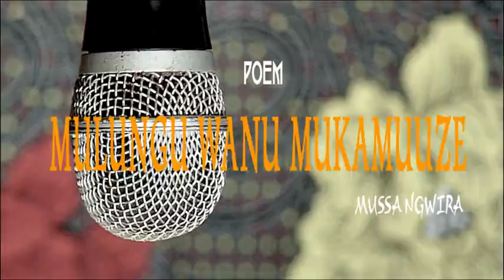MULUNGU WANU MUKAMUUZE BY Mussa Ngwira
This poem its against idols worshipers